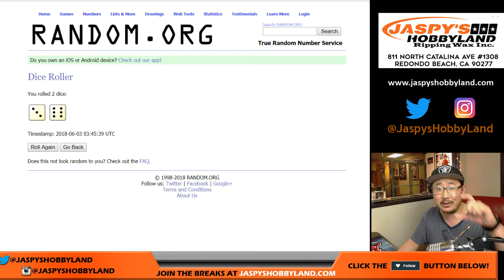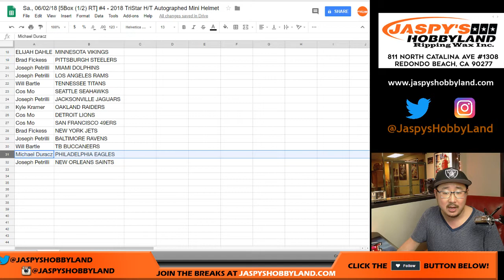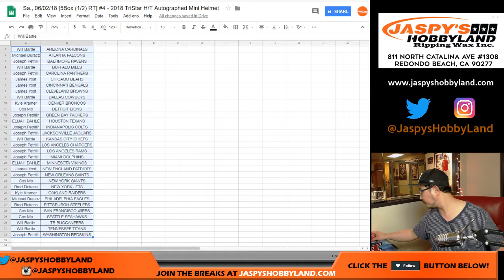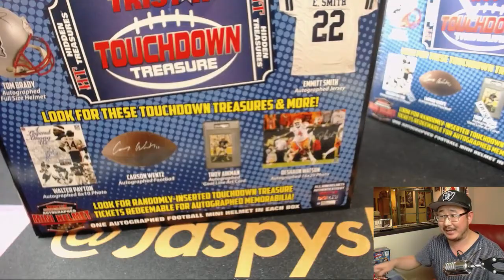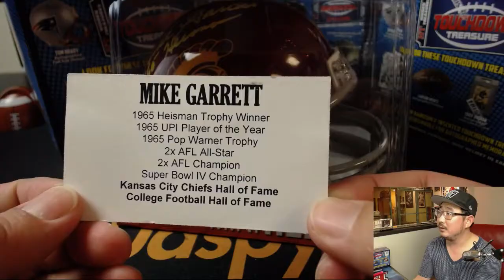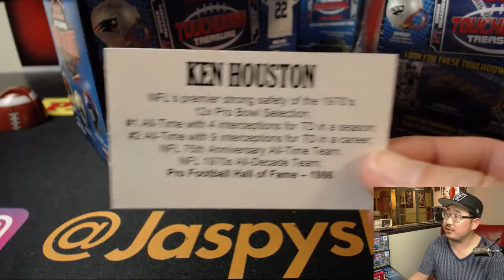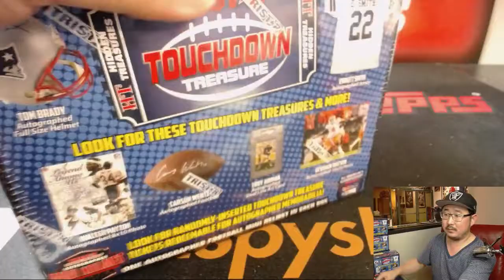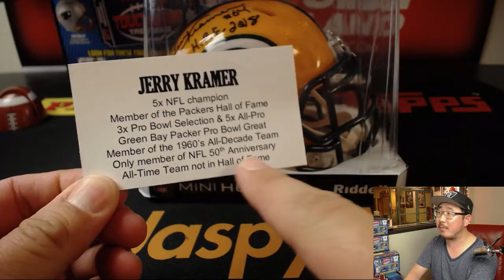Sa., 06/02/18 [5Box (1/2) RT] #4 - 2018 TriStar H/T Autographed Mini Helmet